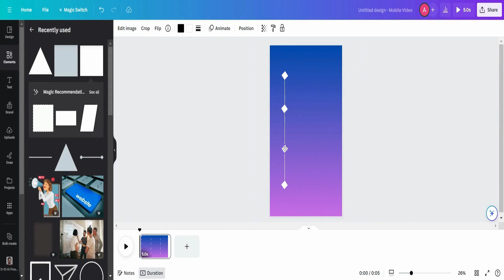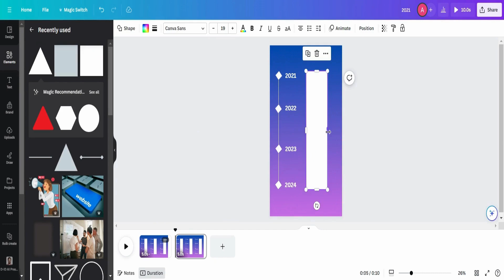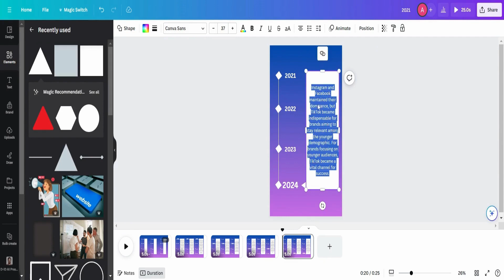How To Create a Scale Mobile Video Using Canva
Welcome to your go-to source for creative design tutorials using Canva! Our channel is dedicated to teaching you how to craft stunning visuals, from scale diagrams to eye-catching graphics. Perfect for beginners and design enthusiasts alike, we make design fun and accessible.